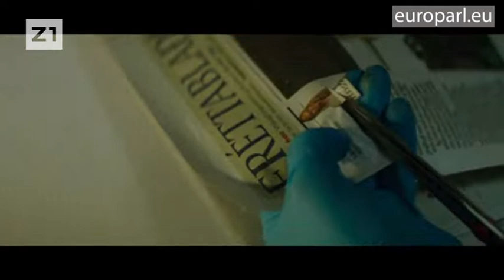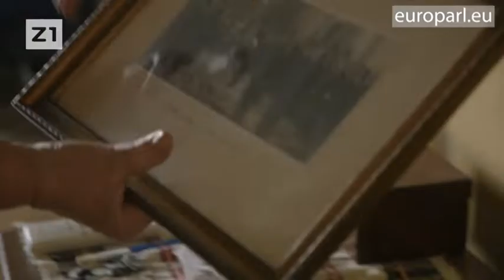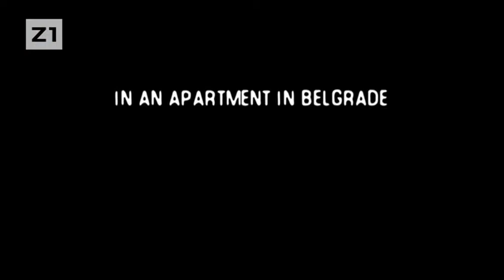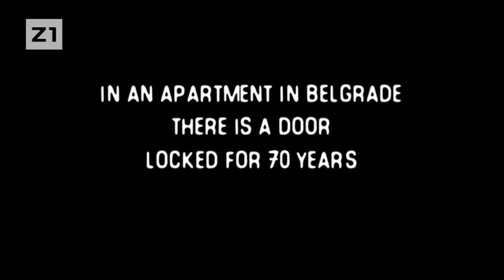ZAGREBE, DOBRO JUTRO 15 11 2018 FILMSKA NAGRADA LUX